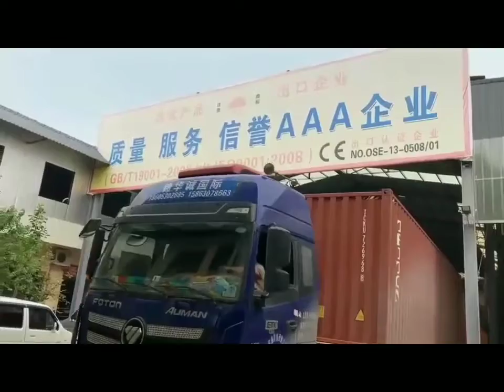The delivery of Airflow Hardwood Bamboo Biochar Charcoal Carbonizaton Furnace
The delivery of Airflow Hardwood Bamboo Biochar Charcoal Carbonizaton Furnace continuous carbonization furnace Continuous carbonization furnace#bamboo Charcoal Carbonizaton Furnace charcoal making machine price#charcoal making machine charcoal making machine carbonization furnace#charcoal furnace charcoal retort wood charcoal carbonization furnace charcoal carbonization furnace charcoal kilns A one-stop charcoal processing solutions provider Welcome to contact sara ,Tel & WhatsApp